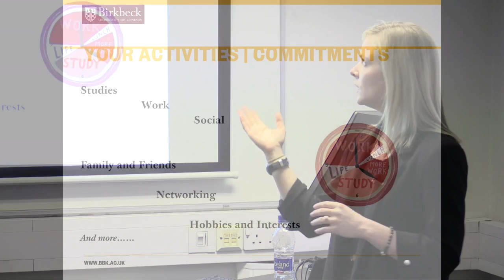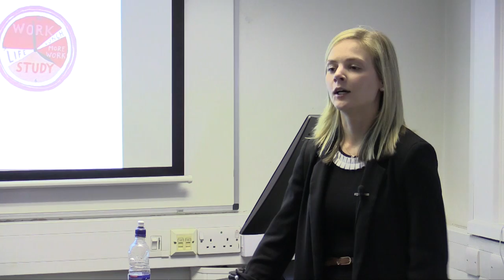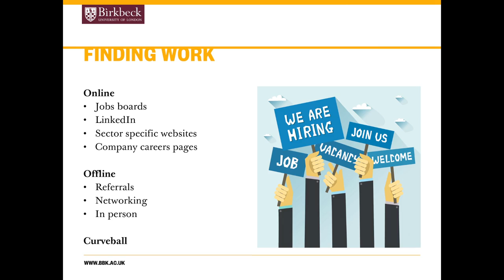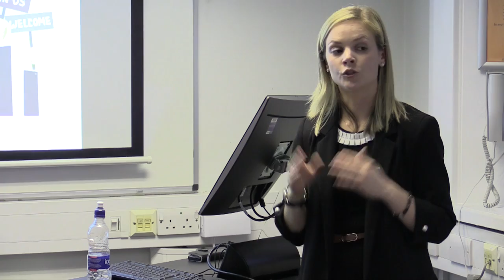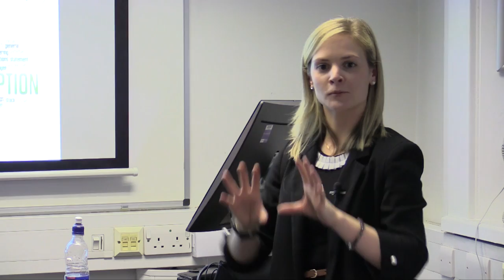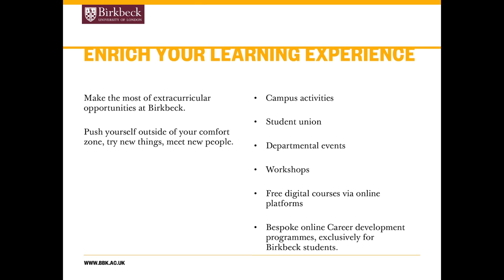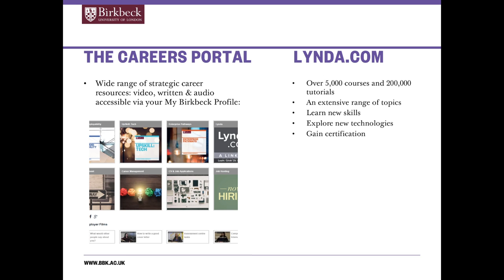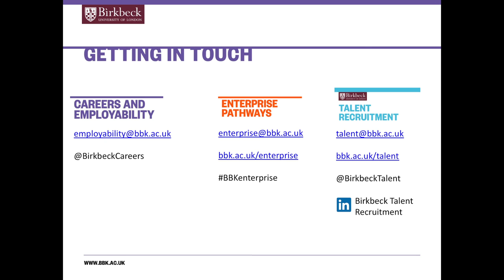Combining Work and Study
Jenna Davies talks about how to make the most of your time at Birkbeck, balancing your various commitments, planning your time and the benefits of working and studying at the same time. She also talks about ways to improve your job prospects and the services provided by Birkbeck to help students develop their professional careers.